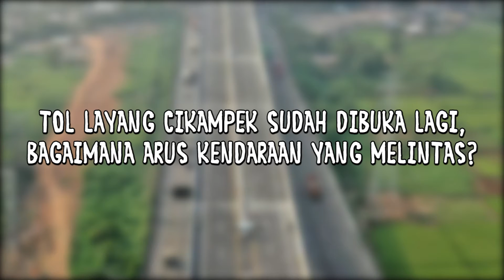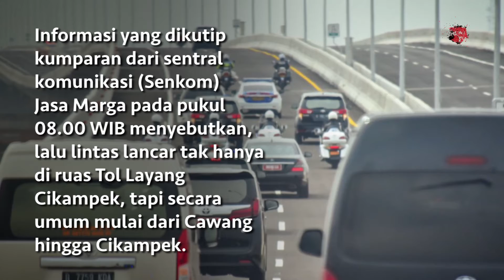Tol Layang Cikampek Sudah Dibuka Lagi, Bagaimana Arus Kendaraan yang Melintas?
Tol Layang Cikampek atau Elevated II ruas Jakarta ke Cikampek mulai dibuka lagi sejak Minggu (7/6) pukul 00.00 WIB. Pengelola Tol Layang Cikampek yakni PT Jasamarga Jalanlayang Cikampek (JJC) yang merupakan anak perusahaan PT Jasa Marga (Persero),  membuka lagi tol tersebut seiring berakhirnya operasi pengendalian transportasi dalam rangka larangan mudik Lebaran 2020.

Direktur Utama PT JJC, Djoko Dwijono, menyatakan bahwa pengoperasian kembali Tol Layang Cikampek (Elevated) itu akan dilakukan secara bertahap. Sejak ruas Tol Layang Cikampek tersebut dibuka tengah malam tadi, arus kendaraan yang melintas terpantau lancar.